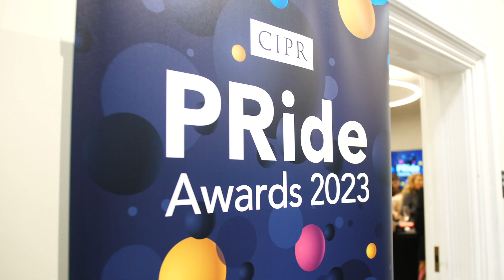CIPR North East PRide Awards 2023